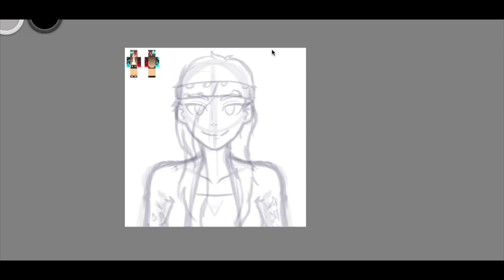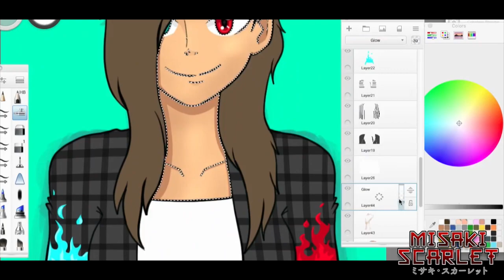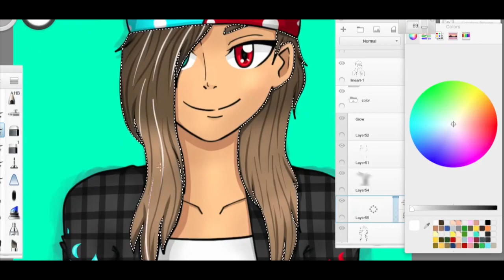Beautiful Paid Custom Anime Profile | Magnity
Sup Guys! Here is a New Anime Style drawing :D I really like this one, I think it turned out very cute. What do you think?

★Who Made My Intro?
✧Anime Intro
✧2D Intro
★What Programs do I use?
☯Drawing: Autodesk's Sketchbook Pro 7
☯Video Editing: Final Cut Pro X
☯Thumbnails:Gimp or Photoshop CC
☯Logos: Adobe Illustrator CC

☯ Can I have a free Drawing?
✧ Depends...
1. If you are a close friend of mine
2. If you give me a shout out and you have 50K + Active Subs (& I have time)
4. If I feel like being Nice
5. If you pay me money XP

☯ Sub4Sub?
✧ NO!

☯Are you a girl or a boy?

☯Languages I speak
✧ English
✧ Spanish/ Español
✧ A little Italian
✧ A little French (lost practice)
✧ Some Japanese Because of Anime XP

ask in the comments if this doesn't help ;3